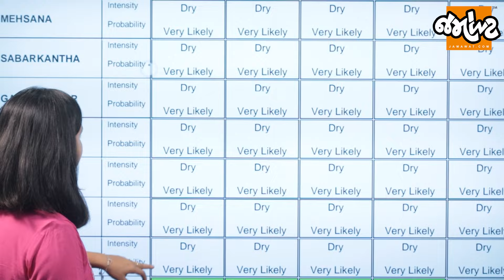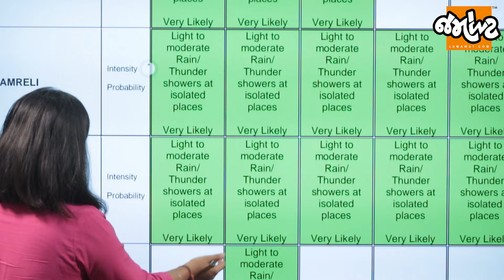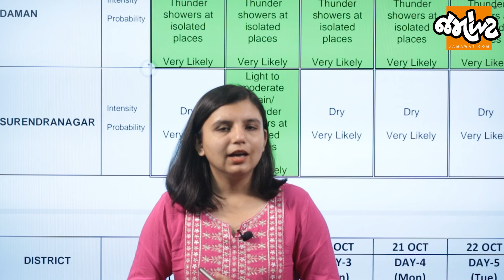Weather analysis | ગુજરાત પર હજુ માવઠાનો ખતરો… કયા જિલ્લાઓમાં એલર્ટ?